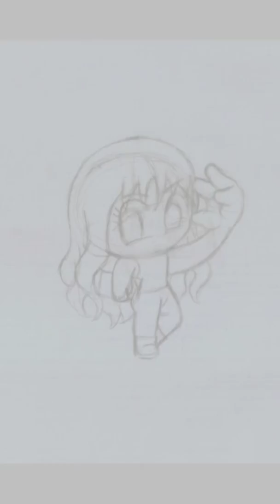Timelapse Drawing Clarissa Punipun - Ibis Paint X Android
timelapse drawing cosplayer girl, Clarissa Punipun